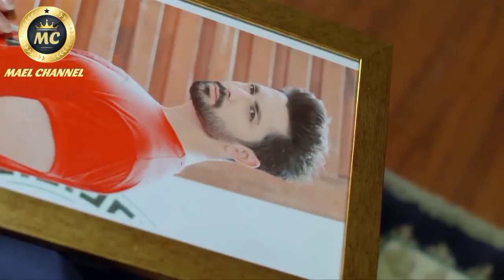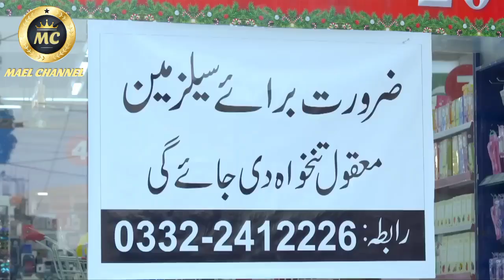PERJUANGAN SEORANG SUAMI MEMIKUL TANGGUNG JAWAB‼️ SINOPSIS DRAMA PAKISTAN KAISI TERI KHUDGHARZI 👍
Sinopsis drama Pakistan viral berjudul KAISI TERI KHUDGHARZI 🏆
Shamser & Mehak diterima kerja‼️
Ibu Shamsher kritis‼️